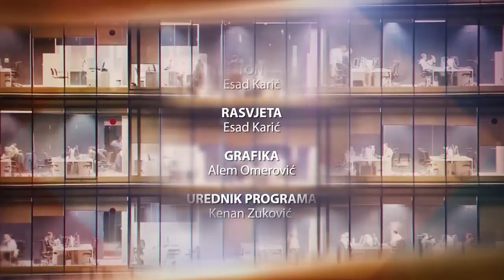Društvo u fokusu - prof. dr. Esmir Halilović (39. emisija)